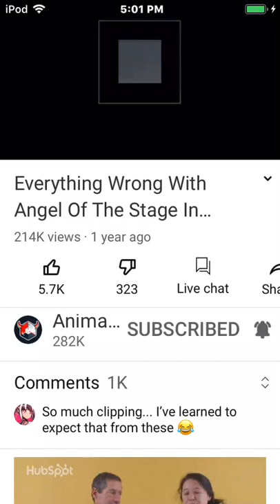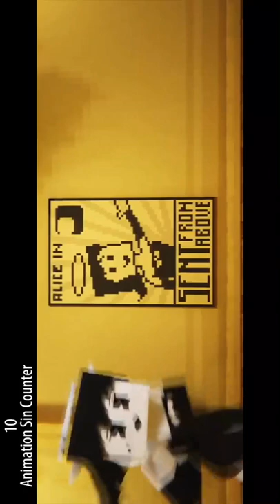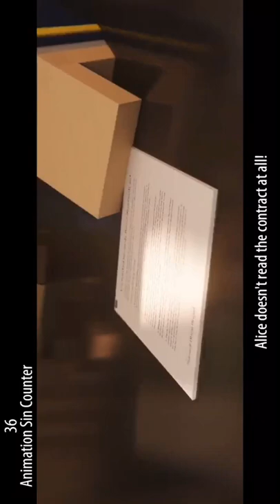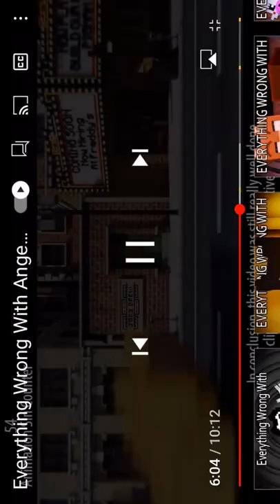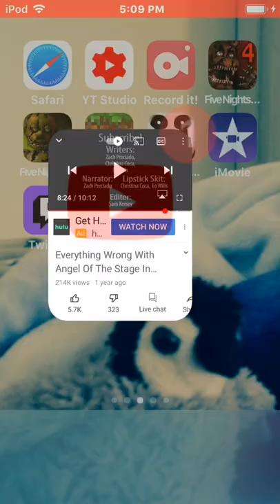Angel of the stage explained